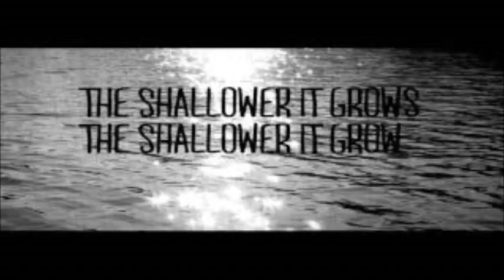Nouvelle Vague ~ Fade Out Lines EMB Project Club Mix